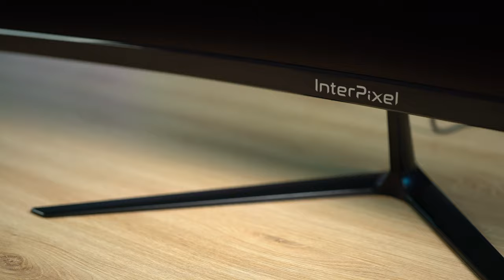20만 원 초반의 165Hz 게이밍 모니터. 인터픽셀 IP2741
FHD해상도에 27인치 크기. 그리고 165Hz의 주사율을 담은 20만원 초반의 게이밍 모니터.
인터픽셀 IP2741을 소개합니다